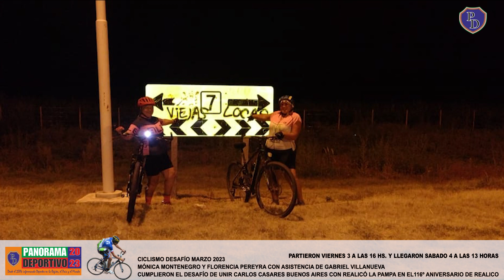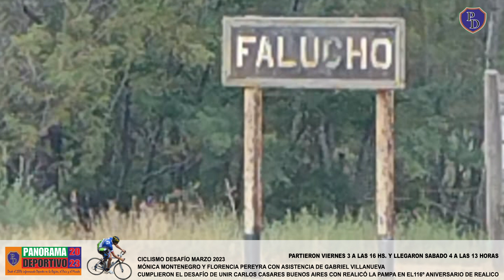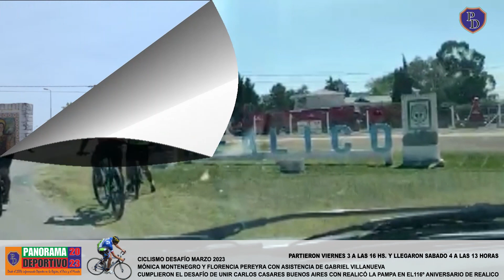PANORAMA DEPORTIVO TV 2023: CICLISMO EL DESAFÍO CARLOS CASARES – REALICO DE MÓNICA MONTENEGRO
El pasado sábado 4 de marzo llegó a Realicó pedaleando Mónica Montenegro cumpliendo el desafío que se había propuesto de unir Carlos Casares donde vive actualmente con su pueblo natal Realicó en el marco del 116º Aniversario de la localidad del norte pampeano. Fue acompañada por Florencia Pereyra de Lincoln y por el compañero de vida de Mónica Gabriel Villanueva quien fue la asistencia mecánica y sicológica. En el cruce de las Rutas Nacional 188 y la Provincial 101 se unió el ciclista de Realicó Aldo Lara, el ingreso a la localidad hasta el Municipio fueron acompañados por Bomberos Voluntarios. Fue recibida por la Intendente Municipal Viviena Bongiovanni y las Directoras de Deportes Claudia Testa y Griselda Tabbia.
Imágenes Propias y aportadas por Mónica. Edición y Difusión: Héctor “Tito” Cabrera.  Panorama Deportivo desde Realicó La Pampa Argentina Difusión de actividades deportivas.